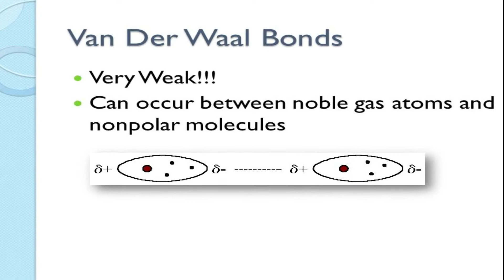छिपकिली दीवार पे आसानी से कैसे चल लेता है,Facts of Lizard, Lizard ka पूछ फिर से कैसे अजाता है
lizard,lizard facts,lizard fun facts
,lizards,lizard facts in hindi,facts about lizards,monitor lizard facts,how to get rid of lizards,frilled lizard facts
,facts,fun lizard facts,facts about lizard,lizard facts and information,lizard video,
lizard facts for preschoolers,interesting facts of lizards,top 10 amazing facts about lizards,interesting facts about lizards,facts lizard ke,how to get rid of lizard
,monitor lizard,draco lizard facts

lizard facts national,lizard facts and pictures,monitor lizard
,lizard facts what do they eat,lizard facts and information,true facts about lizards,
lizard facts for preschoolers,facts facts about lizards

lizard,छिपकली की पूँछ कटने के बाद फिर से कैसे उग जाती हैं,monitor lizard,lizards
,छिपकली की पूछ अपने आप कैसे बढ़ जाती है,lizard tail,छिपकली की पूँछ कटने के बाद दोबारा कैसे आ जाती है,why lizard tail move when cut off,महिला के माथे पर छिपकली गिरने से क्या होता है
,छिपकली की पूंछ घटने के बाद कैसे उग आती है,छिपकली की पूछ वापस कैसे आती है
,आदमी के पैर के तलवे पर छिपकली गिरने से क्या होता है,lizard bite,house lizard,moniter lizard,fact about lizard,monitor lizards

खाली दीवार को फोटो फ्रेम से कैसे सजाएं,छिपकली कैसे भगाए,तकिए के निचे रखने से क्या होता है,
दीपक दीवाना का दर्द सांग,5-मिनट शिल्प को फिर से संवारना,इसे खुद से करें,विषखोपड़ा से बचने के उपाय
,विषखोपड़ा कैसा होता है,चुपचाप कैंडी ले जाना,
अंडे से बच्चे निकलना,तकिए के निचे क्या रखना चाहिए,
गोयरा जहरीला होता है या नहीं,खाना छिपाना,
तकिये के निचे सामान रखने के फायदे
,स्नैक्स छिपाना,चाँद पर internet की स्पीड कितनी है?
,तकिए के निचे क्या रखे,यूपी बिहार का दिल मचल गया